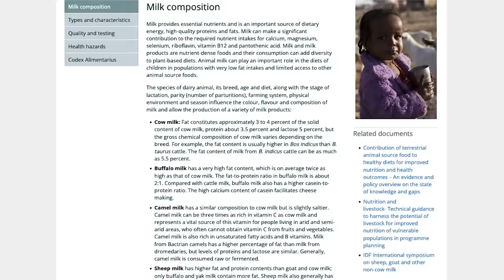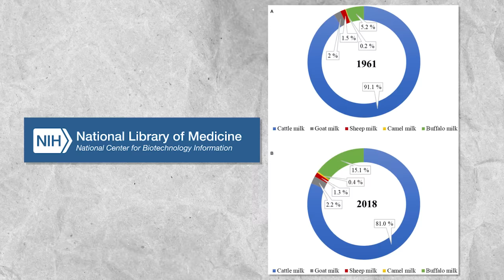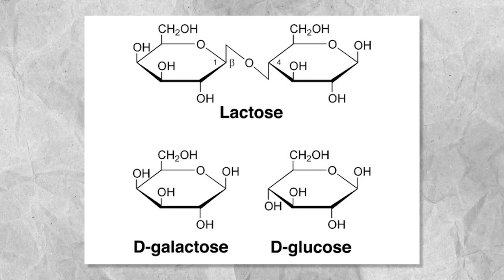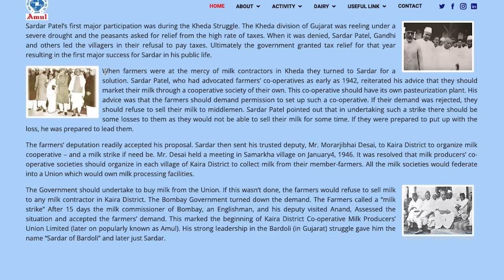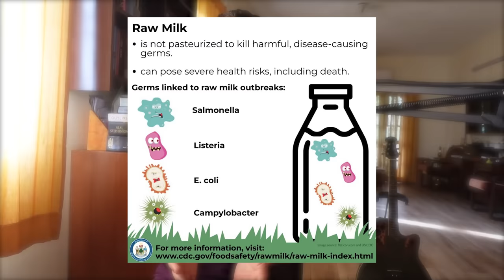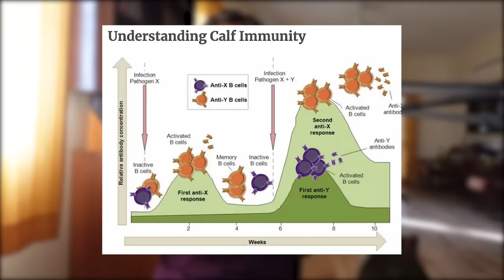The Science of Milk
With a third of the world’s cattle and a population divided between a lactose-tolerant north and west and a largely lactose-intolerant south and east, milk-related misinformation is all over. Further, a rich tradition of dairy that goes back thousands of years was yanked into the modern world thanks to Dr Varghese Kurian’s White Revolution, which took a nutritious but highly perishable product in a country with huge amounts of poverty & malnutrition and managed to make safe milk near universally available to anyone, even those living in cities, even during the pre-home-fridge era. This is a jaw-dropping achievement that should get as much accolade as UPI or any other digital infrastructure that we are all proud of.

But thanks to social media, the proud defenders of ancient tradition have managed to somehow turn this stellar achievement into a quagmire of pseudoscience and misinformation. In this video, I break down the basic science of milk, how it is produced and processed, and also debunk the most common myths about milk.

Chapters
00:00 - The only foods that do not involve death
01:06 -  Introduction to Milk
02:26 - Why do we mostly drink cow or buffalo milk?
04:16 - What is milk made of?
05:15 - Milk Production in India
06:36 - Milk Pasteurisation
08:10 - Milk Standarisation
09:16 - Milk Homogenisation
10:15 - UHT (Ultra High Temperature) Milk
11:13 - Lactose Intolerance in India
12:37 - Myth: A2 milk superior to A1 milk
14:09 - Myth: Growth Hormones in Milk are causing early puberty in girls
15:12 - Myth: You must not mix milk and meat
15:41 - The Milky Way